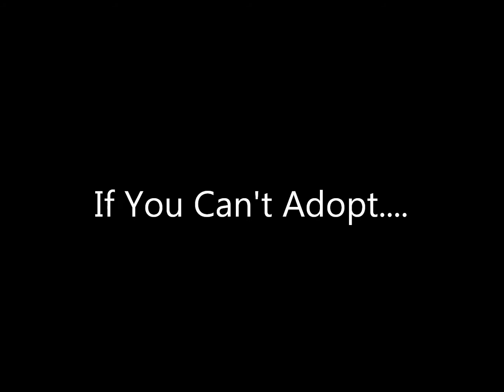hhhs movie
Girl Scouts volunteer